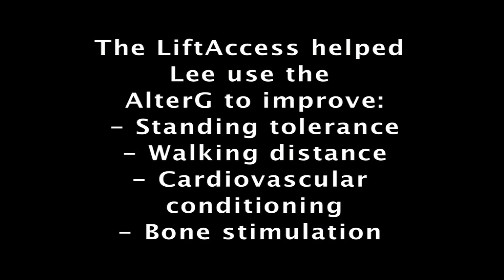LiftAccess Helps Low-Level Patients Use the Anti-Gravity Treadmill - AlterG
LiftAccess was designed to fit seamlessly with the AlterG to make it easier for low-level patients to utilize the Anti-Gravity Treadmill. The AlterG Anti-Gravity Treadmill is a great tool for cardiac rehabilitation and physical therapy exercise.